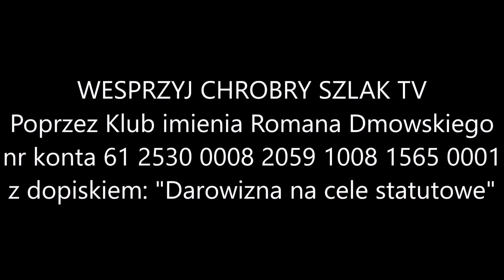Studio wyborcze: Romuald Starosielec - kandydat na prezydenta Warszawy (Ruch Naprawy Polski)